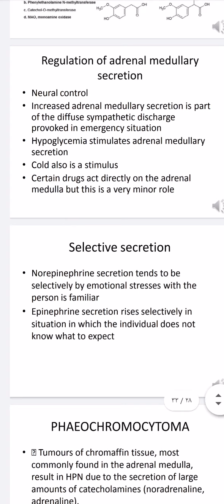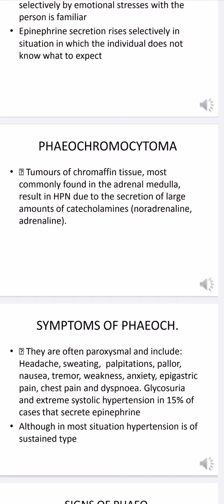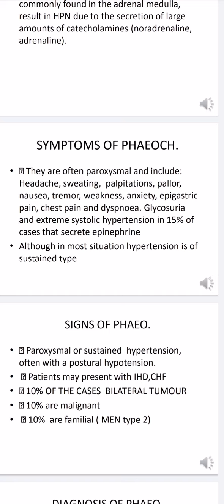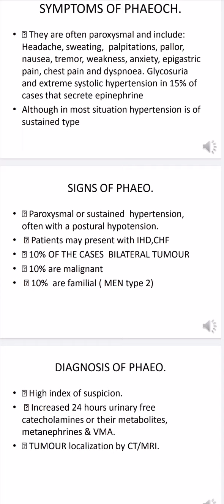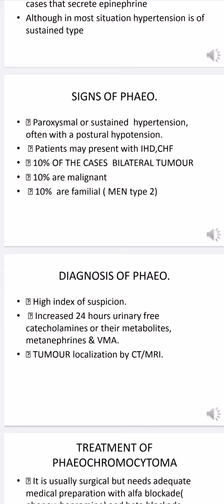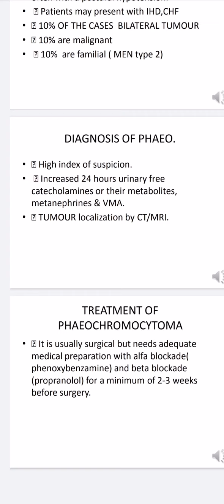Regulation of adrenal secretion and phaeochromocytoma بالعربي